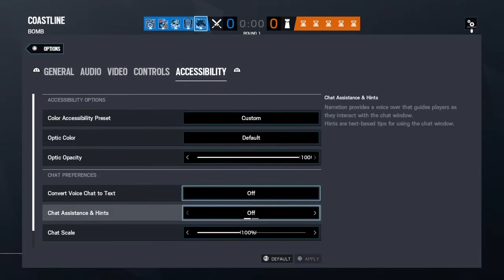More Rainbow Six Siege